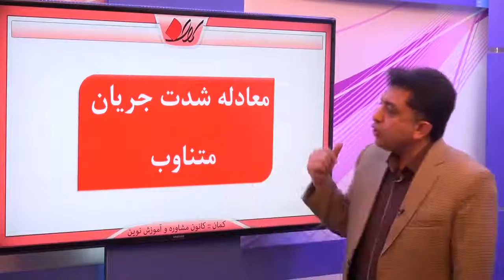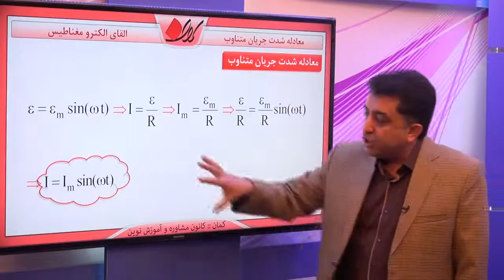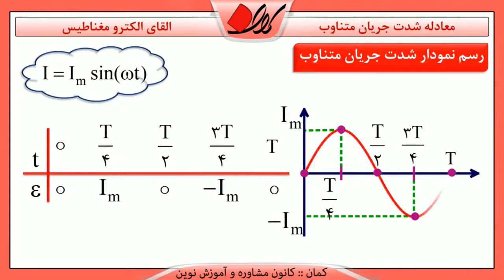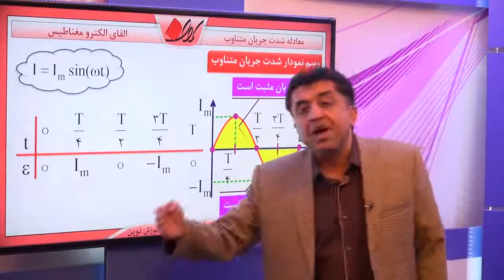فیزیک 3 کنکور القای الکترو مغناطیس جریان متناوب معادله شدت جریان متناوب